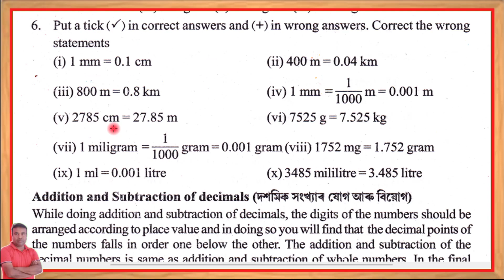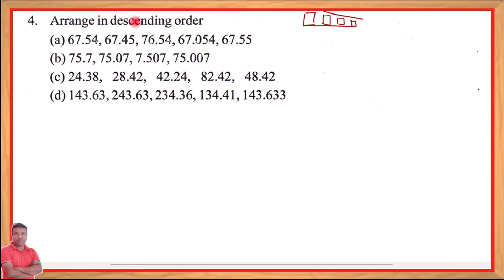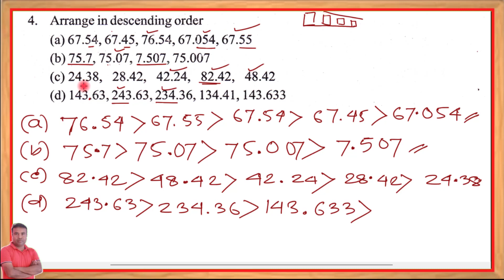Maths class 6 lesson 11 Page no.218 Question No.4 || Assam